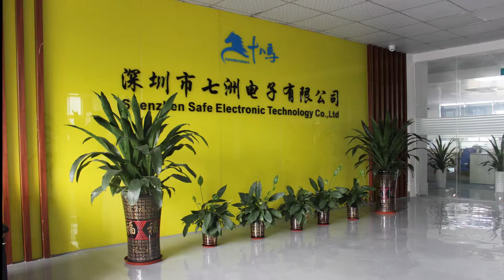PZ412 Parking Sensor System Car & Truck Reversing System Waterproof Function Testing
(PZ412) This is the car/truck parking system minitor. The accessories are as following: 3M sticker, remote control, power supply cable, holder, and monitor.

Now we are testing the Universal car backup camera waterproof function. The camera PZ412 has 648*488 pixels. Now we put it into the bottle full of water, the result is that the universal backup camera can still work normally. It proves that the waterproof function is like what it designs IP67. And absolutely the quality is good even if it exists in some bad situation, you deserve to having it.